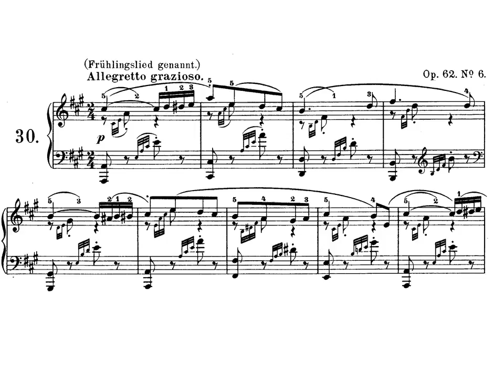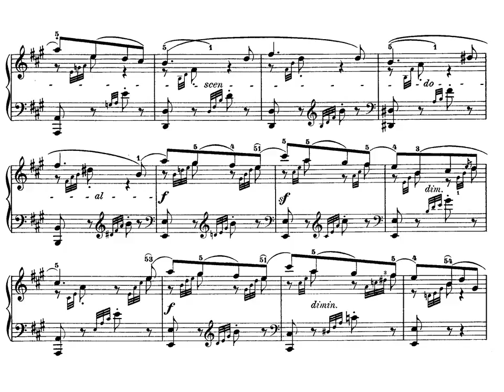F. Mendelssohn. Romanzas sin palabras nº 30. Op. 62 nº 6. Partitura. Interpretación.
F. Mendelssohn. Romanzas sin palabras nº 30. Quinto cuaderno op. 62 nº 6 .